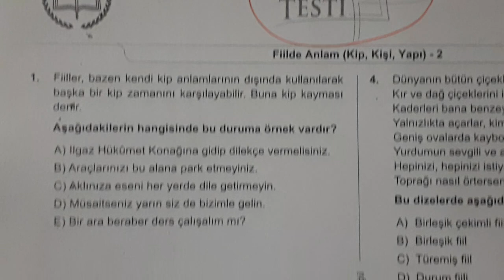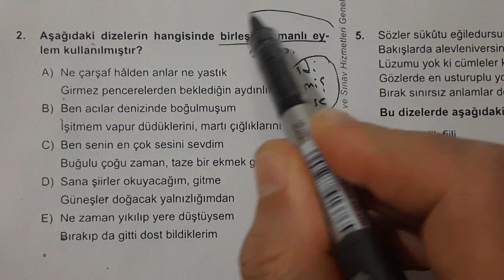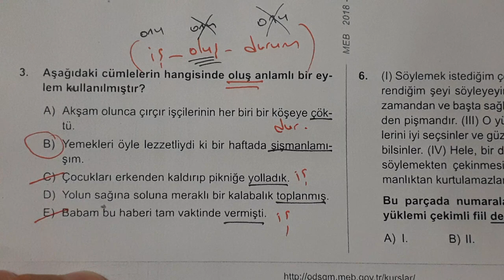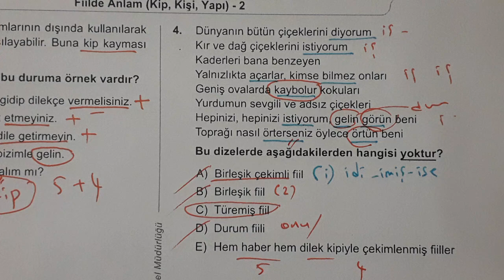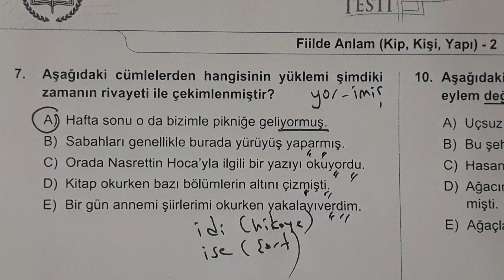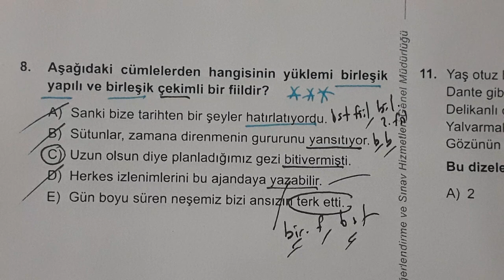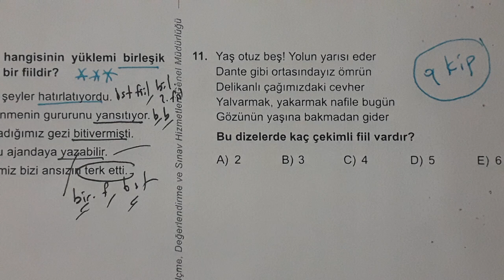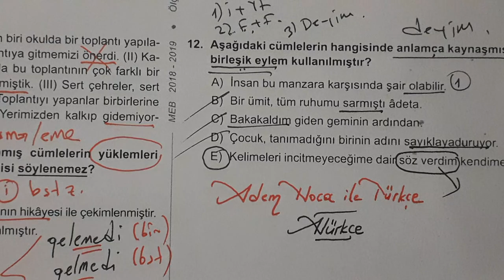Test 41 / Fiilde Anlam (kip, kişi, yapı) - 2 / MEB Türkçe Kazanım Kavrama Testleri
*Bu videoda MEB Kazanım Kavrama Testleri Mezun Türkçe (Sözel Yeterlilik) Testleri, 12. Sınıf (A) Türk Dili ve Edebiyatı Testleri çözüldü.
*MEB Kazanım Testleri kaliteli ve özgün sorulardan oluşmaktadır.
*Öğrencinin ne kadar bildiğini, neleri öğrenip öğrenmediğini teşhis eden, öğrenme eksiklerini gidermek için iyileştirme süreci ve soruları olan, ölçme ve değerlendirme testleridir.
*Ben bu soruları çok beğendim, her soru ve şıklar kıymetli, farklı, özgün metinler ve sorular. Her öğrenci çözmeli. Bu sorulara benzer sorular gelir gerçek sınavda.
*Öğrencinin gözü, Öğretmenin fulleten bakışı ile; kısa notlar, püf noktalar, full tekrar ile yine Adem Hoca sizlerin yanında.
*Sizlerin başarısı benim başarım. Adem Hoca ile Her Şey Kolay.